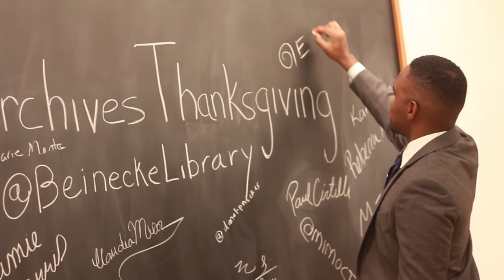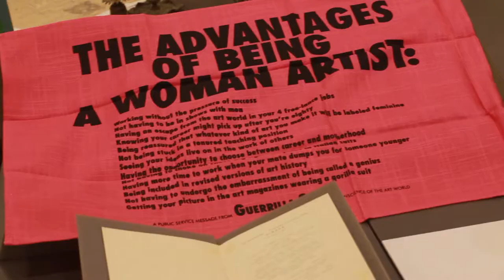An Archives Thanksgiving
Happy Thanksgiving from the Beinecke Library! While food and beverages are strictly prohibited in the Beinecke Library’s reading room and classrooms, the library’s collections are full of objects, printed items, manuscripts, and other materials related to eating and drinking for readers to feast upon, even beyond the hundreds and hundreds of cookbooks from across many centuries in the stacks.

Beinecke staff showcased some of these delicious objects and other items from the archives recently as they set a special table with collections material in time for Thanksgiving.

The “guests” from the archives included Gertrude Stein and Alice B. Toklas, Carl Van Vechten, Rudyard Kipling, W.E.B. Du Bois, Paloma Picasso, Cab Calloway, Jonathan Edwards, the Guerilla Girls, Toots Shor, Sara and Gerald Murphy, Robert Louis Stevenson, Claude McKay, Johan Wolfgang von Goethe, George Platt Lynes, and more. For a full list of the items on view, please visit the Beinecke Library

We are grateful for all the scholars, students, and visitors to the Beinecke Library throughout the year and invite you to visit us soon in person or online!